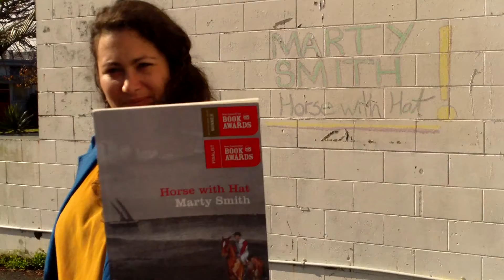Poetry reading: ''Black Smith' from Horse with Hat, by Marty Smith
Miriam Barr reads 'Black Smith' from Horse with Hat, by Marty Smith, a Poetry category finalist in the New Zealand Post Book Awards. The same book has also won Best First Poetry Book in the New Zealand Post Book Awards. Video by Ruth Bialetti.